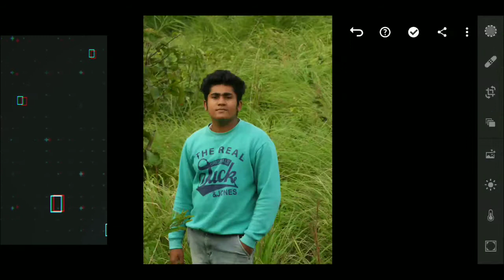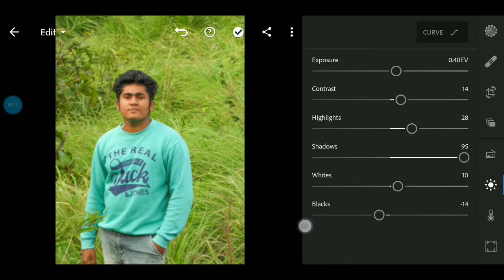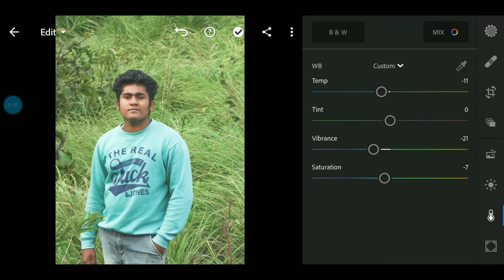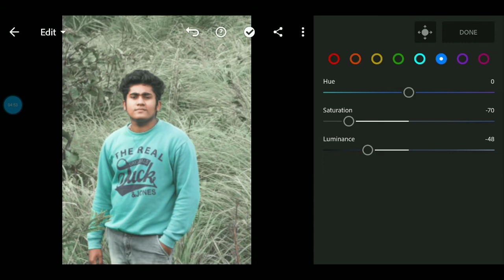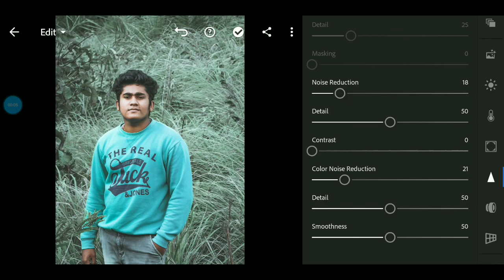ADOBE LIGHTROOM EDITIING TUTORIAL |+ FREE PRESET | MALAYALAM TUTORIAL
Free preset file below 👇📩

This  file is protected with  PASSWORD. The password will pop. This video .For password you need to wath full video